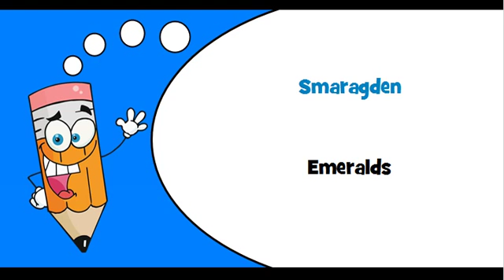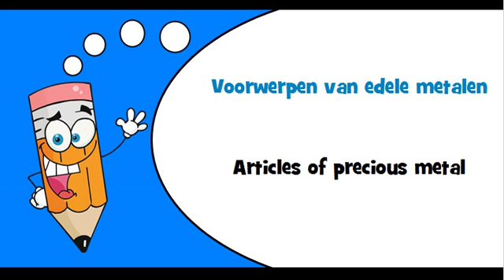Dutch words Theme = Jewellery and related articles